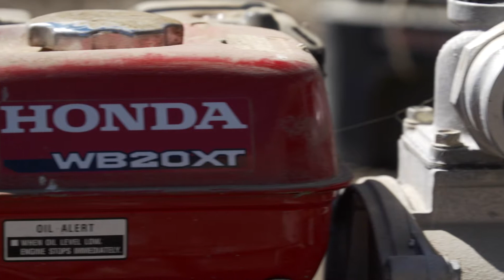Honda Stories - Nigel Woodhead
Hear from Young Farmers Winner Nigel Woodhead about his Honda product.